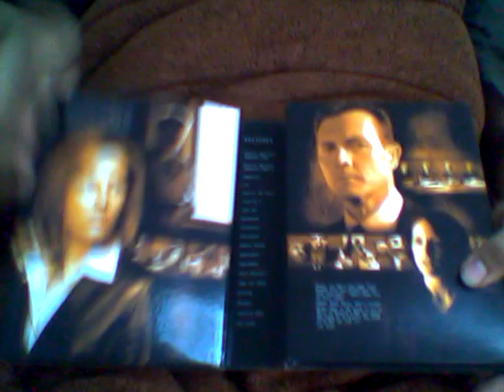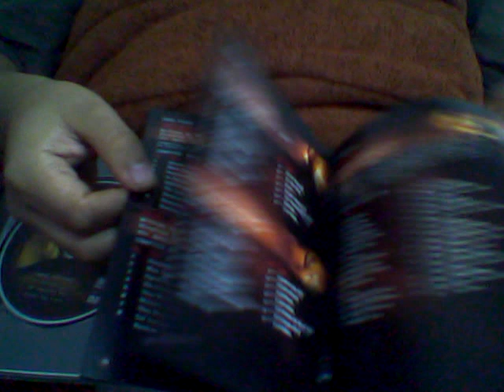Review DVD X-Files 9na Temporada